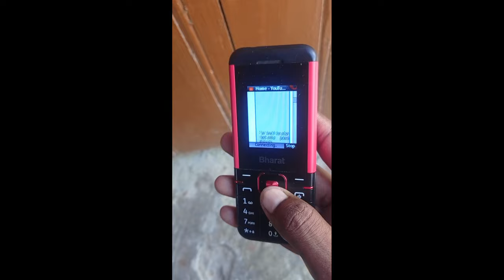💥Jio bharat phone me youtube kaise chalaye ? jio bharat phone me youtube kaise download kare 💯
Main is video mein aap logo ko batane wala hun ki jio bharat phone mein youtube, Facebook, whatsapp, kaise chalayen

Video About
(1) jio bharat phone me youtube kaise download kare
(11) jio bharat phone mein youtube download kaise karen
(12) jio bharat phone me whatsapp kaise chalaye
(13) jio bharat phone me whatsapp kaise download kare
(14) jio bharat phone me whatsapp
(15) jio bharat phone facebook
(16) jio bharat phone me facebook kaise chalaye
(17) how to run youtube in jio bharat phone
(18) how to download youtube in jio bharat phone

Jio Bharat V1 Phone me 1 Year Recharge Free